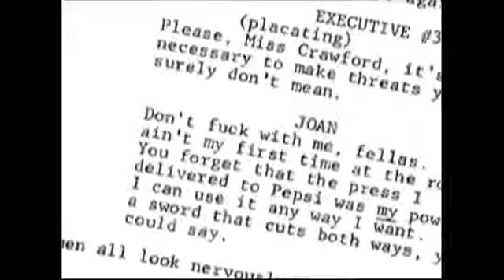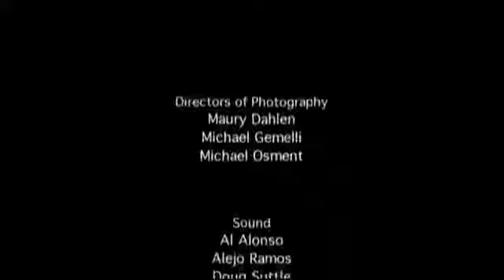Mommie Dearest- Christmas with the Crawfords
Mommie Dearest Documentary. The Movie and it`s Cult Following.

A look behind the closed doors of one of Hollywood's top icons. Need more drama in your life? Check out Outrageous .

More from Entertainment Tonight: The 75-year-old actress admits she 'should have known better' when taking on the iconic role.

Listen to this podcast about the making of mommie dearest as well.

Christina Crawford (born June 11, 1939) is an American writer and actress, best known as the author of Mommie Dearest, an autobiographical account of .